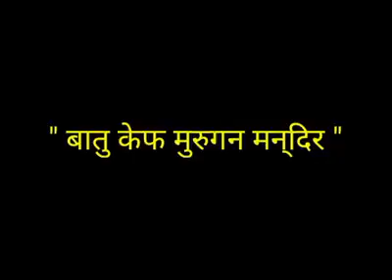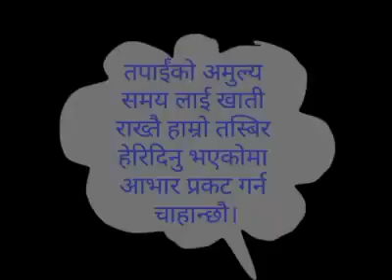visiting batu caves photo collection with background music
editor : santosh Ghimire